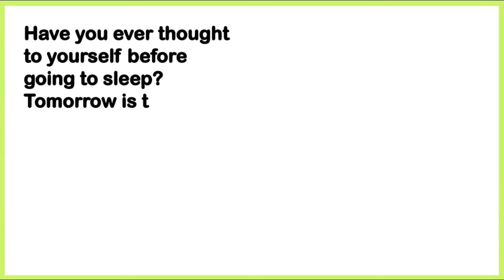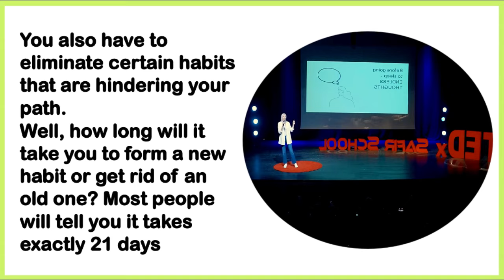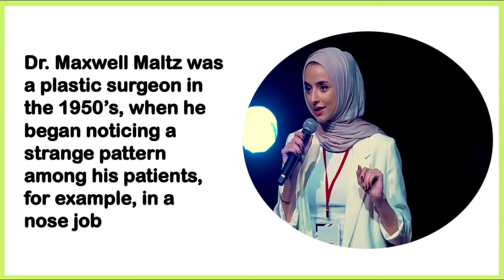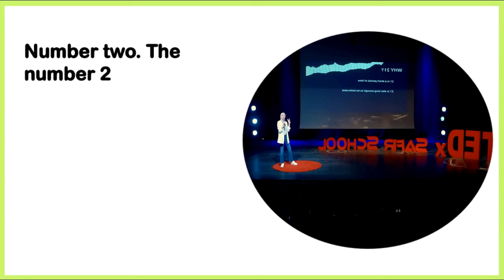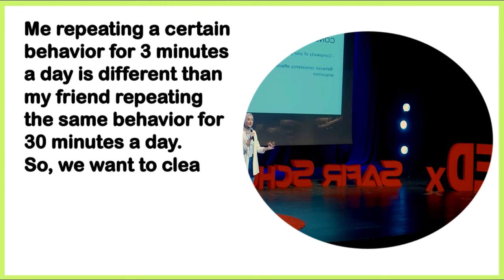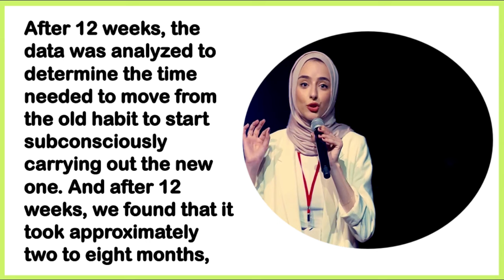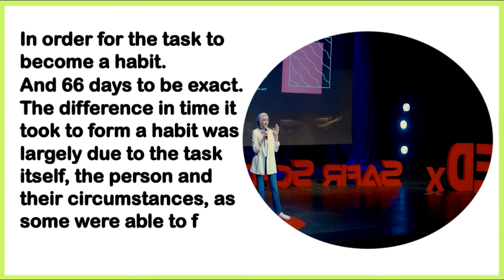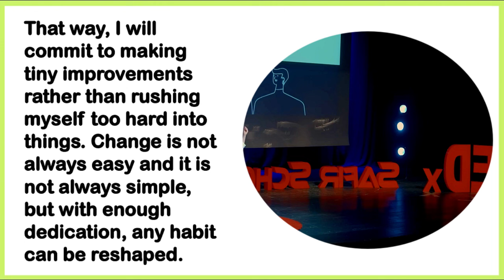ENGLISH language learning| How to learn English in 2023| English speaking course